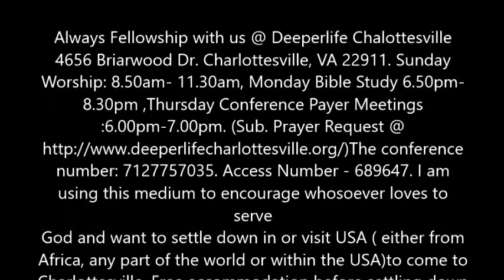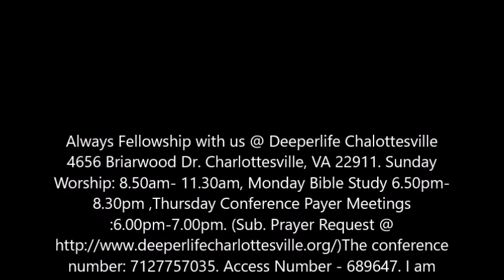THE FULLNESS OF DIVINE WRATH ON THE BEAST WORSHIPPERS BY PAS. W.F. KUMUYI